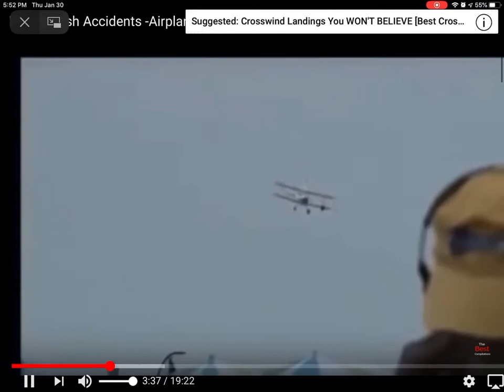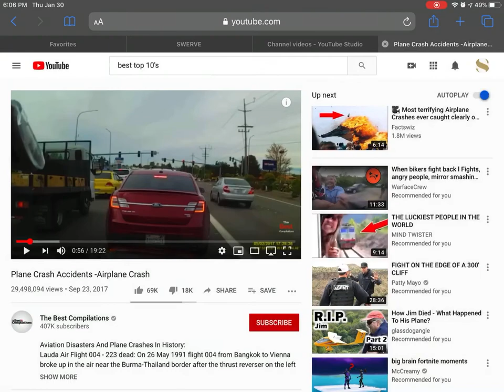The scariest plane crashes